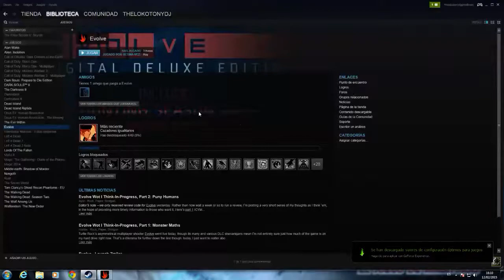EVOLVE jugando con el Asalto /Gameplay español /Capitulo 1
Jugamos Evolve con la clase Asalto a ver que tal se nos da, cazaremos al monstruo o por el contrario sera el el que nos de caza
Evolve - Walkthrough en Español - Capitulo 1
Let's play en Español del último juego Evolve
Evolve - Walkthrough en Español - Capitulo 1 Xbox One Ps4 Pc